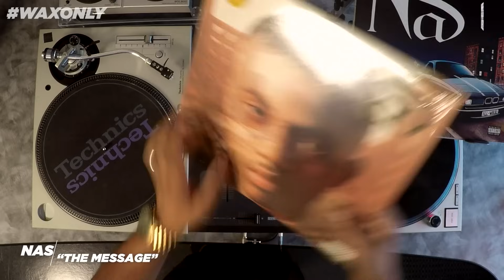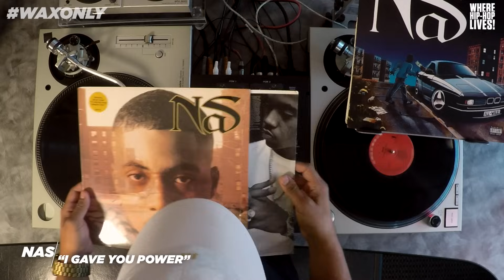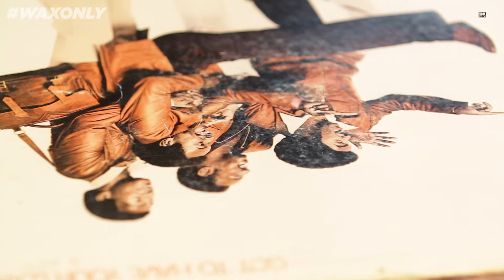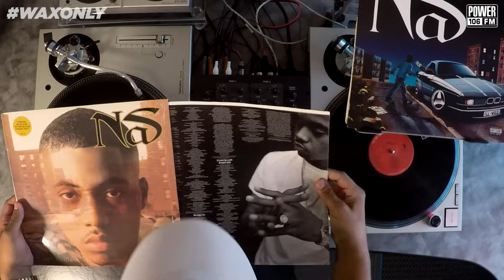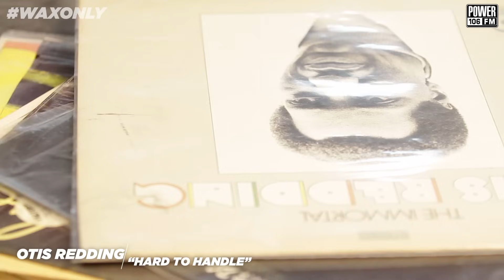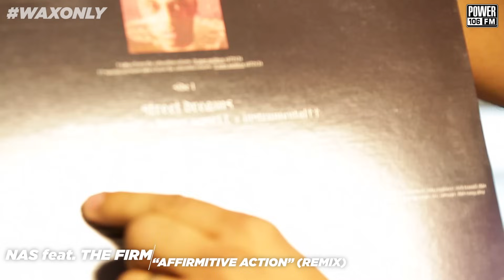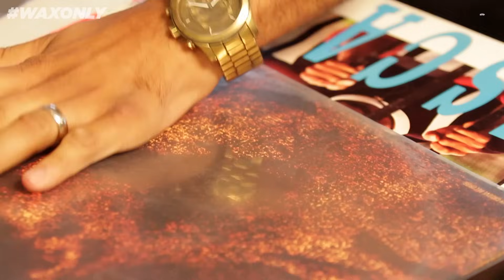Discover Classic Samples Used On Nas - It Was Written - 20yr Anniversary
VinRican Showcases Classic Samples That Were Used On Nas - It Was Written For The Albums 20 Year Anniversary.